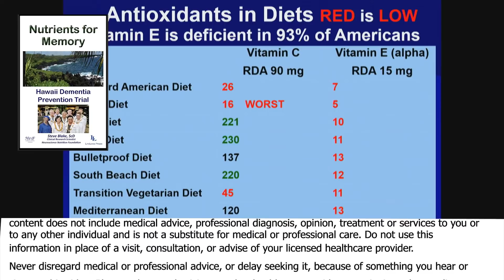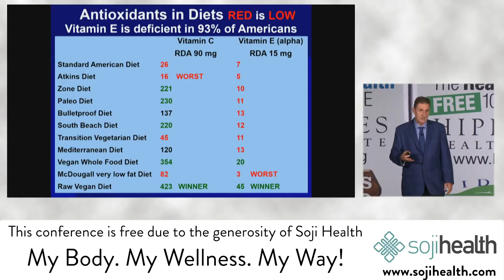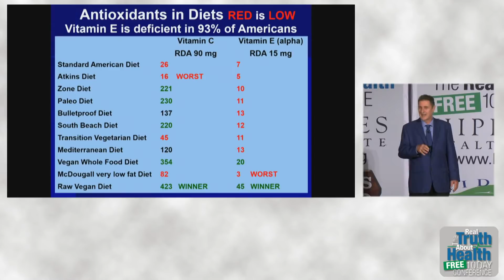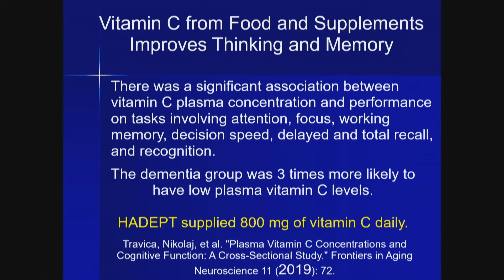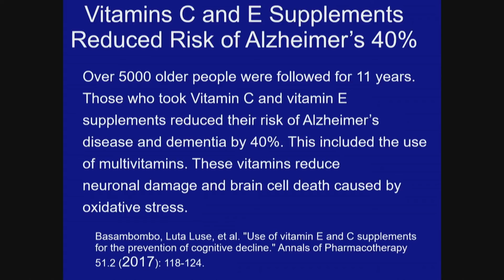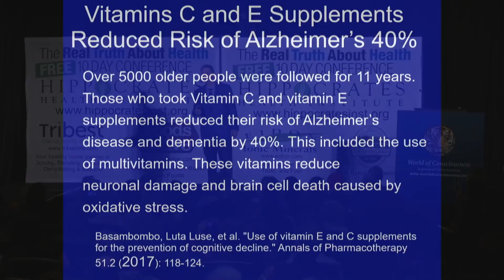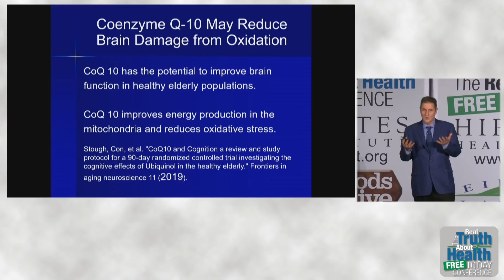Which Popular Diet Is The Best For Good Brain Health And The Importance Of Coenzyme Q-10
Which Popular Diet Is The Best For Good Brain Health And The Importance Of Coenzyme Q-10 by Steve Blake, Sc.D.